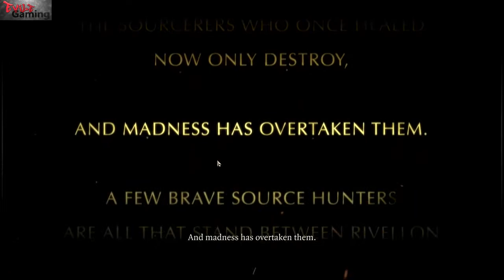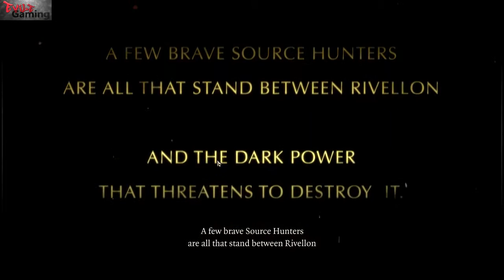Divinity: Original Sin. EP 1 Character creation.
Aubs and I discuss and create characters ready for our grand adventure. Skip to the next episode if you're only interested in gameplay.